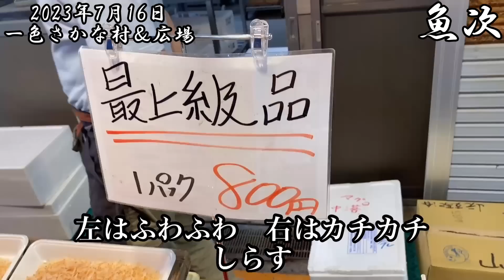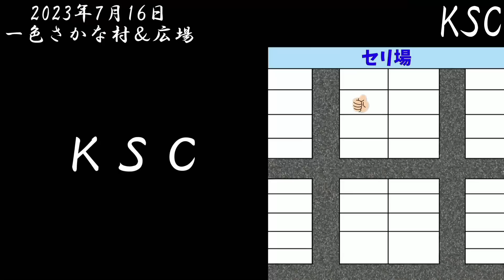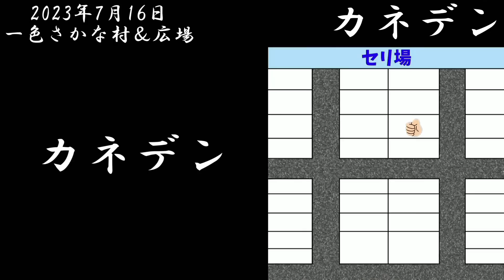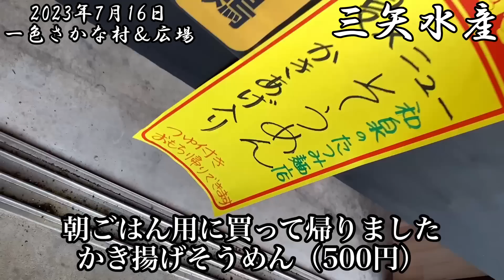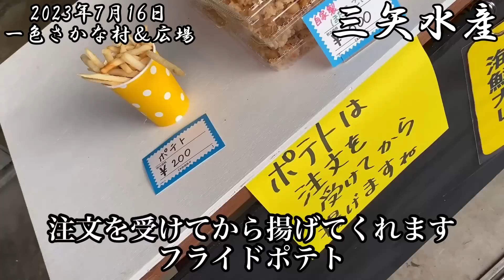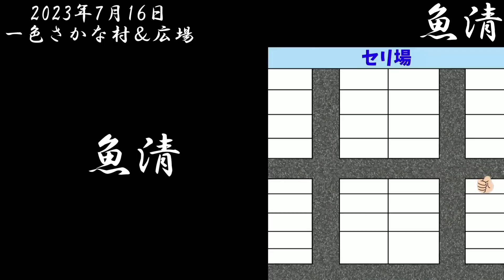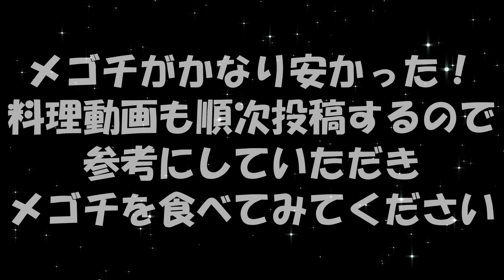【一色さかな村＆広場】10匹保証で勝ち確定のえびすくい（車海老掬い）結果は！？ワタリガニは底値進行中！？シャコはボイル済みの方が高品質！？メゴチは食べやすい割に人気がない！？2023年7月16日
魚市場やスーパーなどで販売されている
魚介水産の認知度を高め
調理方法や食べ方（アレンジ）を発信する。

【目的】
①未利用魚や価値が認められていない魚介水産の価値を高める。
②調理方法が不明な魚介水産の代表的な食べ方を知ってもらう。
③魚介水産の色々な食べ方（調理・アレンジ）を知ってもらう。
④現在販売されている魚介水産の情報共有。

【配信動画】
①魚市場の商品の紹介（市場動画）
②魚介類の食べ方提案（調理動画）
③視聴者交流の生放送（リモート飲み会）

ー【連絡手段など】ー・ーー・ーー・ーー・ーー・ーー・ーー

◇炉端焼き器

◇バケツコンロ

◇はさめず醤油（こいいろ）

◇はさめず醤油（さしみ）

ー【YouTuber】ー・ーー・ーー・ーー・ーー・ーー・ーー

ー【広告宣伝】ー・ーー・ーー・ーー・ーー・ーー・ーー
◇スタンドうみねこ（立ち呑みクラフトビール）

（うおけんが生放送で使用している食器）

※うおけん推薦の七味唐辛子

ー【海外向け】ー・ーー・ーー・ーー・ーー・ーー・ーー・ーー
Sold at fish markets and supermarkets
Raise awareness of seafood
Disseminate cooking methods and eating methods (arrangements).

ー【一色さかな村・広場】ー・ーー・ーー・ーー・ーー・ーー
◇住所
〒444-0424

ー【使用楽曲サイト】ー・ーー・ーー・ーー・ーー・ーー・ーー
♪BGMer

ー【メインBGM】ー・ーー・ーー・ーー・ーー・ーー・ーー・ーー
♪きまぐれにゃんこ
歌手：Caro kissa
作詞/作曲：table_1(Caro kissa)/sunachu(Caro kissa)

★★★ここから基本レシピなど★★★
ー・ーー・ーー・ーー・ーー・ーー・ーー・ーー・ーー・ーー
‹キムチマヨソース›
味蘭EX（キムチの素）　20ｇ
マヨネーズ　20ｇ（甘口の場合は30ｇ）
‹甘エビ塩辛›
甘エビ　100ｇ
塩　2ｇ（甘エビの2％）
日本酒　6ｇ（塩の3倍）
甘エビが250ｇなら
塩　5ｇ（小さじ1）
日本酒　15ｇ（大さじ1）
‹わさびマヨソース›
わさび（チューブ）5ｇ（辛いのが苦手な方は4ｇ）